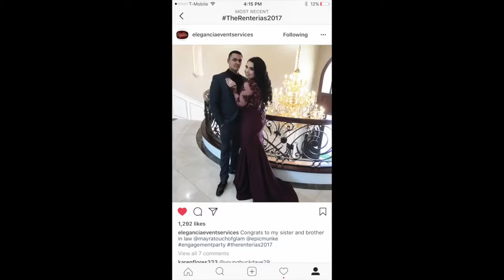GRWM | MY ENGAGEMENT PARTY!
Get Ready With Me for My Engagement!

-SOCIAL MEDIAS-
Facebook: Mayra's Touch of Glam